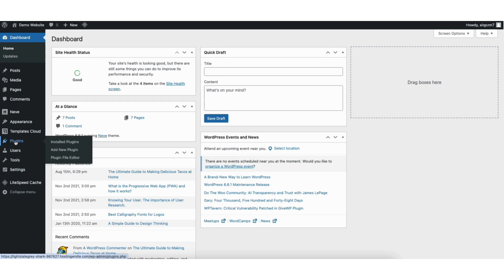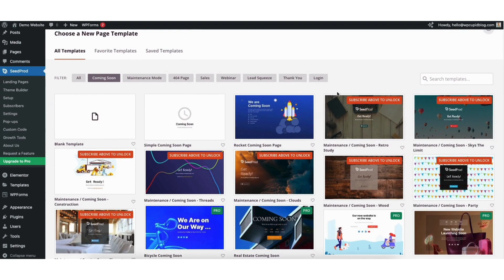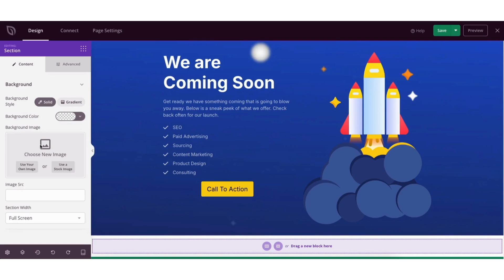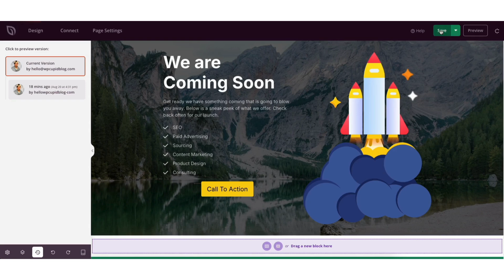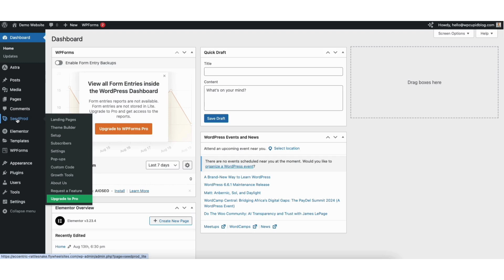How To Add Coming Soon Page In WordPress 2026 🔥 - (FAST & Easy!)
Learn how to add a Coming Soon Page in WordPress step by step. Creating a coming soon page in WordPress is a quick and easy process. We use the WordPress coming soon plugin called SeedProd to make a coming soon page in WordPress.

Let's get started. To start, I’m in the WordPress dashboard. Hover over the plugins tab in the left-side menu. Click Add New Plugin. In the search field, type in coming soon page. You’ll see the coming soon page by SeedProd plugin. Click the install now button. Once it is done installing, click the activate button. Once it’s done activating the plugin you’ll be taken to the SeedProd setup page.

I’m going to click the exit setup link. You’ll now be taken to the SeedProd Pages. You’ll see the Coming Soon Mode. Click the Set Up Coming Soon Page button. You’ll see the Coming Soon category is selected here at the top. You’ll see the coming soon templates.

Where you see Pro next to some of the templates these are paid templates. I’m going to choose this one for this tutorial. I’ll click the orange check icon. It’s now going to bring up the editor for the coming soon page.

Click into a text area and you can easily change it to what you’d like over here. If you click into a block area you can delete it by clicking the trash can icon. You can duplicate the block if you’d like. If you click the move block icon you can move the block to somewhere else on the page.

If you click into the rocketship image. You can click the trash can icon over on the left to remove the image. If you click into the image where you see the orange image icon, you can upload an image from your computer. Click Media Library and you can upload an image already uploaded to WordPress.

If you click the dots block icon here, it’ll take you to where you can drag stuff and add it to the page.

For example, if I want to add a button. I’ll click it and drag it into the page where I want it. I can then click into the button and begin editing.

If you want to change the background color or add an image click into the area. If you click background color you can then change the background color.

If you want to add a background image here click use your own image to add the background image. Click one you’d like to add. I’ll select one. Click the Select button. The image is now added.

If you click the save button in the top right, it’ll save your changes. If you click the Preview button, it’ll show you a preview of what the coming soon page looks like.

Now let’s go over how to activate the coming soon page in WordPress. Once you save your changes. Click the x button. A popup will show saying your coming soon page is not active. Click the Yes, Activate button to activate the coming soon page. To to go the WordPress dashboard click the no, close if you don’t want to activate it.

Another way you can activate it is from the WordPress dashboard, if you click SeedProd in the left-side menu. Toggle the Coming Soon Mode from inactive to active. You’ll up at the top the Coming Soon Mode Active. To go back to edit the coming soon page click the edit page button.

That is how to add Coming Soon Page in WordPress. You now know how to make a coming soon page for your WordPress website.

Help With WordPress:
Fiverr: